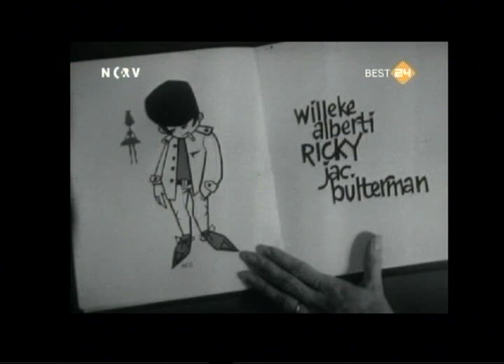Willeke Alberti - Ricky